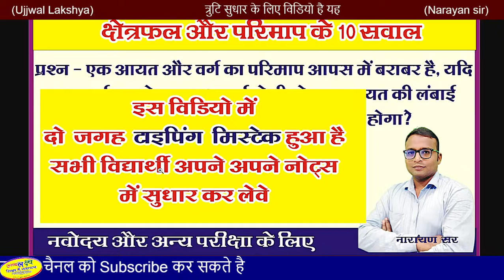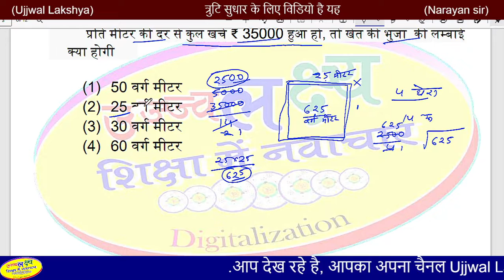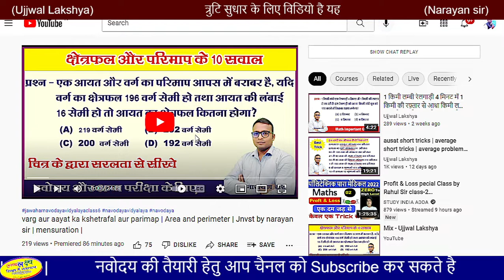गलती हो गया | इस विडियो में दो जगह गलती हुई है, सभी विद्यार्थी सुधार कर लेवे | क्षेत्रफल और परिमाप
गलती हो गया  | इस विडियो में दो जगह गलती हुई है, सभी विद्यार्थी सुधार कर लेवे | क्षेत्रफल और परिमाप  | Ujjwal Lakshya |

क्षेत्रफल और परिमाप
क्लास date 09/02/ 2022
दिन बुधवार
शाम 7 बजे की क्लास